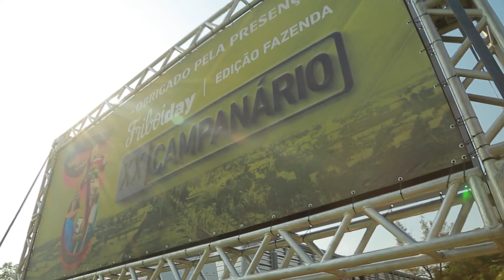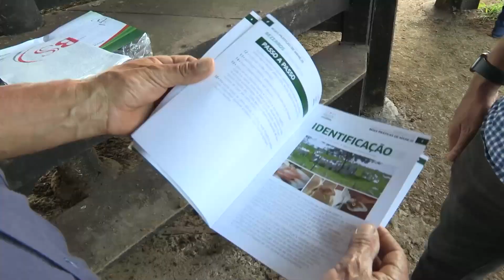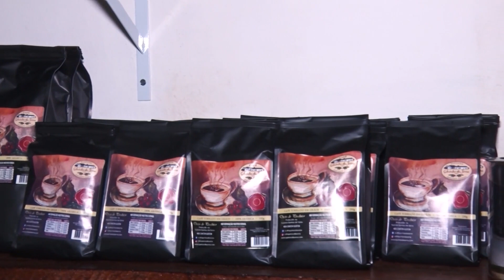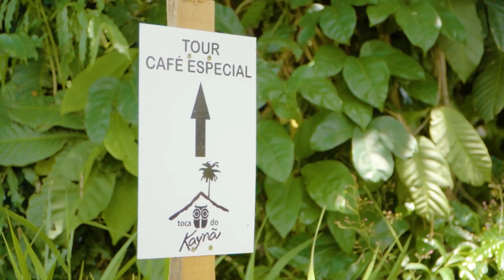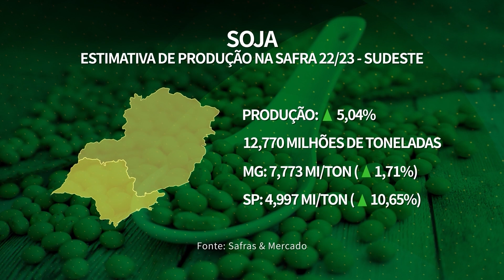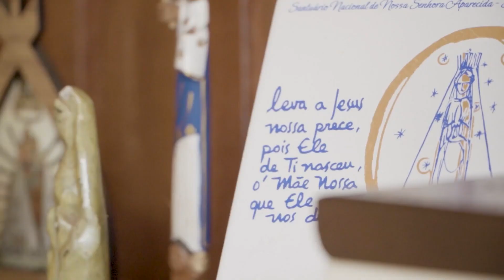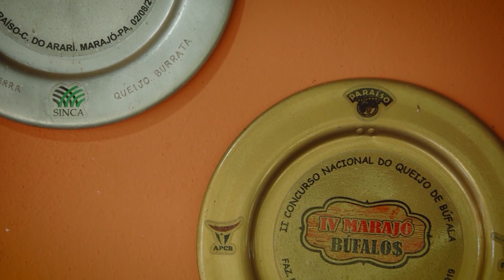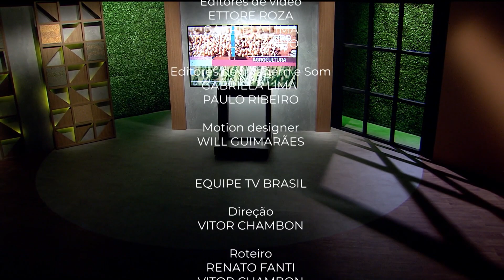Conheça os segredos do famoso queijo da Serra da Canastra | Canal Rural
Neste episódio do Agro Nacional vamos até a Serra da Canastra em Minas Gerais conhecer alguns segredos da fabricação do famoso queijo da região. O Vale da Bateia, local de natureza exuberante, também dá nome a um queijo premiado e muito saboroso.

E ainda em Minas Gerais vamos até Pouso Alto na Serra da Mantiqueira conhecer um pouco mais sobre a pecuária leiteira. Você vai ver como o trabalho dedicado de pai e filha utilizando tecnologia de ponta e com foco na sustentabilidade tem gerado bons resultados.

Em Rio Pardo, município do Rio Grande do Sul, vamos conferir como a tecnologia está ajudando no monitoramento de lagartas na agricultura. As estações de monitoramento são autônomas, mantidas com energia solar e mandam avisos diretamente para o celular dos produtores.

Vamos ver também como as medidas relacionadas ao bem-estar animal na pecuária brasileira estão sendo cada vez mais difundidas no país. Os cuidados com os bovinos vão desde a redução da marcação a fogo até o transporte do gado, passando ainda por boas práticas no manejo no curral.

E em Mato Grosso o clima não tem sido favorável para os produtores de soja da região. Você vai ver quais são as ações e estratégias que os produtores estão adotando para superar o problema da seca.

Na bela Serra Negra, cidade que faz parte da mesorregião de Campinas, em São Paulo, vamos conhecer a fazenda Quintas da Serra. Você vai conferir como é feita a gestão da produção de cafés especiais nessa fazenda que já tem décadas de história e muitos prêmios conquistados.

Quer saber mais? Acesse a matéria completa no Canal Rural:
► [link matéria]